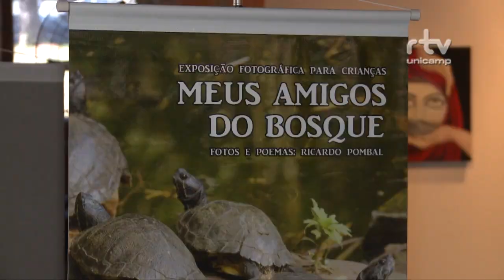Registro Geral - Domingo no Lago Agosto 2015